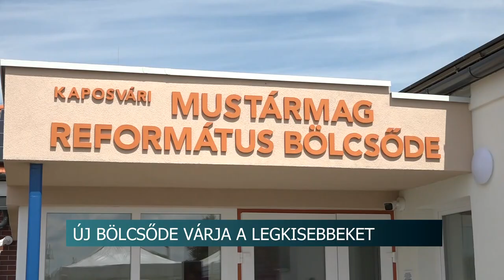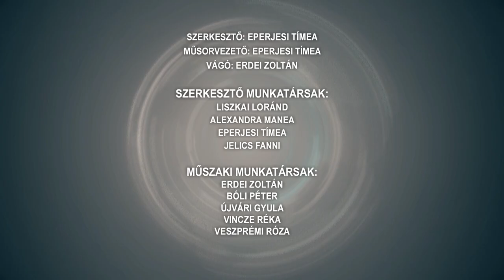Híradó - Tolnatáj TV 20240814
Halálos vonatbaleset Kismórágynál - tilos jelzés ellenére hajtott a sínekre az autó sofőrje
Biciklis, gyalogos gázolások - fokozott odafigyelésre van szükség
Magyarok Kenyere- 15 millió búzaszem program - még várják az adományokat
Tábor Tolnán - szórakoztató, ismeretterjesztő programokkal várták a gyerekeket